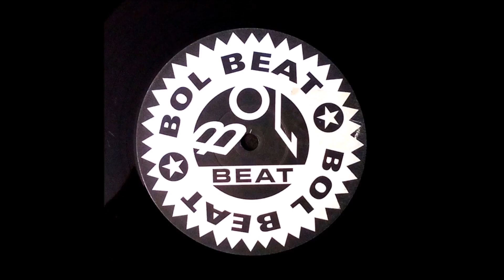Javier Rapallo Bases Tracks (Vicio Instrumental) A2